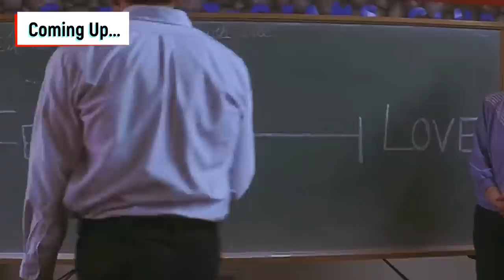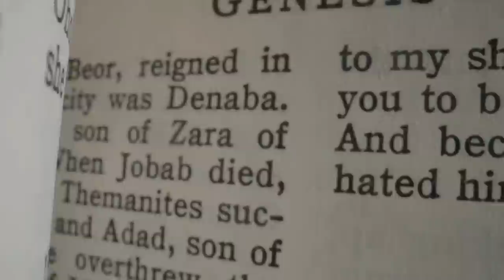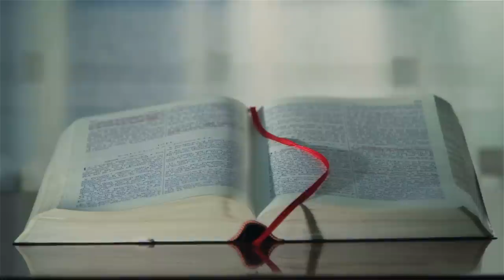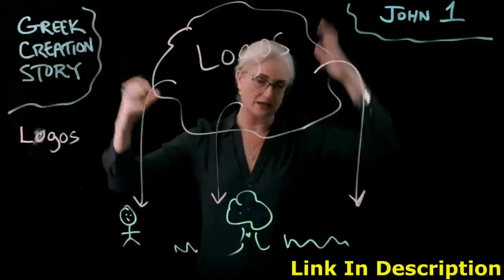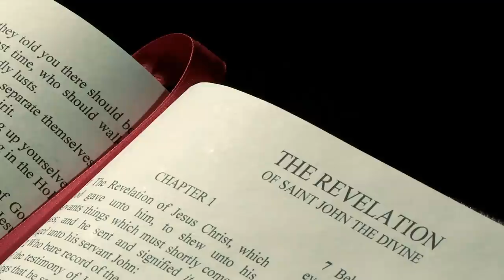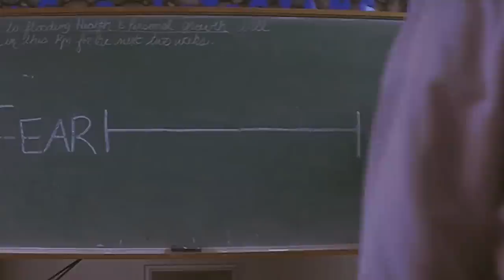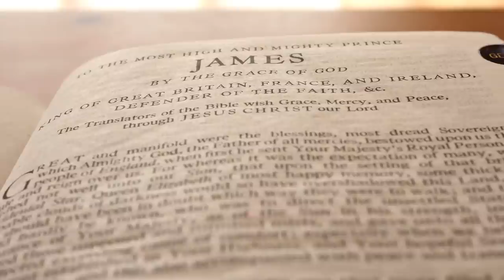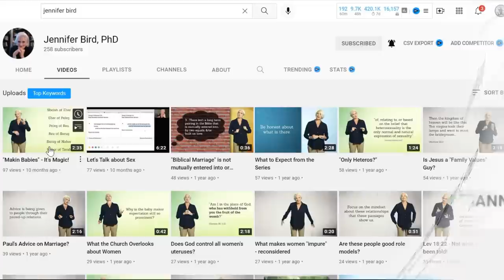Tree of Knowledge of Good & Evil: Was Eve Set Up? | Jennifer Bird Ph.D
The discussions from the first two questions created for Portland Community College, especially the one, "Why Genesis 3 Matters":

Recommended Books based on the Discussion:
Miguel de la Torre's The Quest for the Historical Satan:
Antonia Tripolitis's Religions of the Hellenistic-Roman Age:

Here are the links to the other things we discussed:

Biblical scholars who looked for references to Sophia --
Searching the Scriptures, vol 1:
Searching the Scriptures, vol 2: